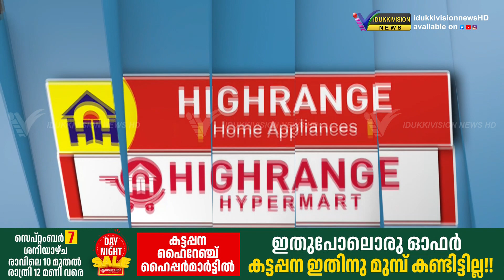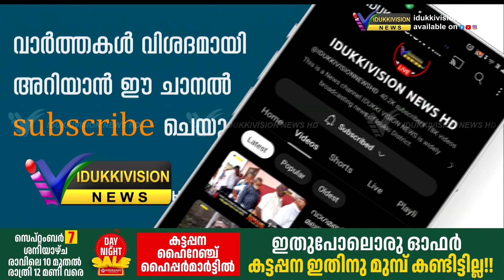ഉപ്പുതറ സര്‍ക്കാര്‍ ആശുപത്രിയില്‍ എക്സറെ യൂണിറ്റ് ഒരുങ്ങുന്നു